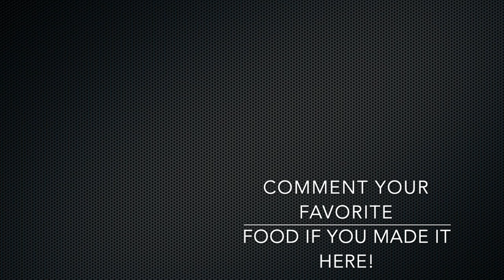TAKING MAGIC BERRIES WITH MY MOM?! (game) (vlog 57)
This video was from before Scarlette was born, but I just had time to edit it now! More videos coming soon I promise! I love you all!

ANDYGABBS

ANDYGABBS